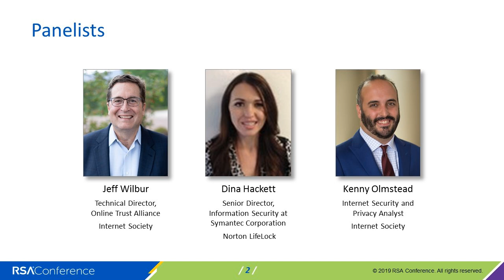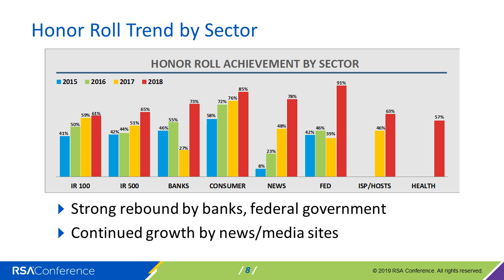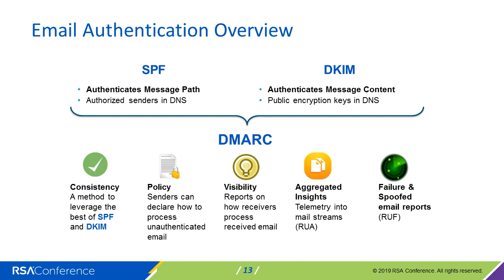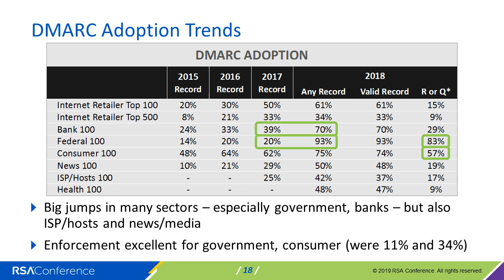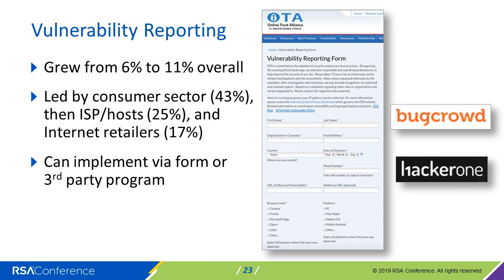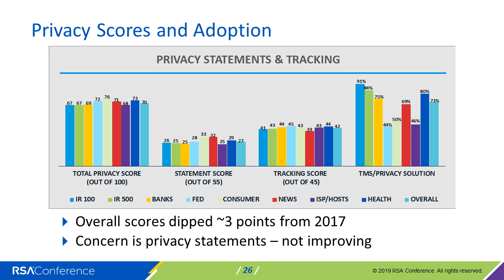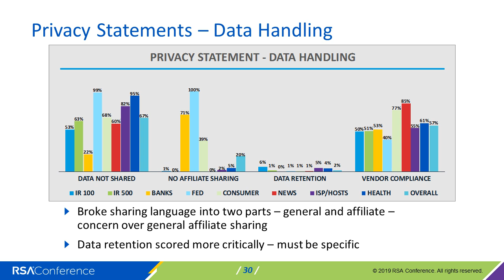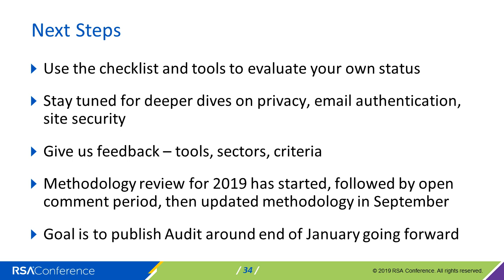Virtual Session: Assessing Site Security, Privacy Practices and Data Stewardship in 1,200 Websites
The Online Trust Audit & Honor Roll is the de facto standard for recognizing excellence in online consumer protection, data security and responsible privacy practices. In its 10th annual audit of more than 1,200 predominantly consumer-facing websites, the Online Trust Alliance (OTA) revealed record findings in many areas, including:

the largest single year-to-year jump and overall Honor Roll achievement (52% to 70%)
the highest levels of email authentication adoption (76% support SPF and DKIM at the top-level domain)
the highest levels of Internet encryption (73% use opportunistic TLS for email and 93% encrypt all sessions to their website)
But there are also some concerning trends, such as most organizations scoring less than 50% on the privacy policy portion of the audit. Improving security and privacy is a collective responsibility for all stakeholders, and we each need to fulfill our part to maintain trust in the Internet.

In this session, we’ll explore the good, the bad and the insecure, and the best practices that will ultimately help provide an open, trustworthy and secure Internet for everyone.

Dina Hackett
Senior Director, Information Security at Symantec Corporation, Norton LifeLock

Jeff Wilbur
Technical Director, Online Trust Alliance, Internet Society

Kenneth Olmstead
Security & Privacy Analyst, Internet Society